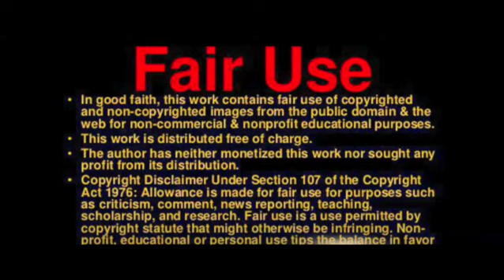Church of England considers Gender-neutral God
For decades, the gender of God has prompted debate within the Church, with many calling for male pronouns He and Him, as well as reference to Our Father, to be scrapped in favour of either gender neutral or female alternatives.

Now, in what would mark a departure from centuries of tradition, bishops are to launch a project “on gendered language” referencing God in church services later this year.

The move has been criticised by conservatives, who have warned that “male and female imagery is not interchangeable”. However, liberal Christians have  welcomed it, claiming that “a theological misreading of God as exclusively male is a driver of much continuing discrimination and sexism against women”.

Details of the plans emerged in a written question to the Liturgical Commission, which prepares and promotes forms of service and religious worship in the Church, at General Synod, the Church’s lawmaking body, which is sitting this week.

Any permanent changes or rewriting of scriptures with gendered language would have to be agreed by a future meeting of Synod.